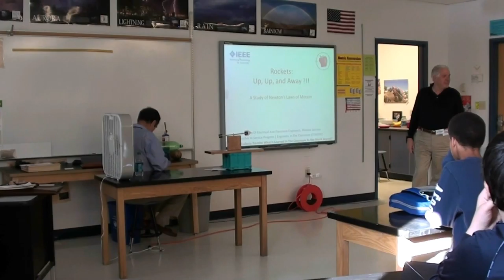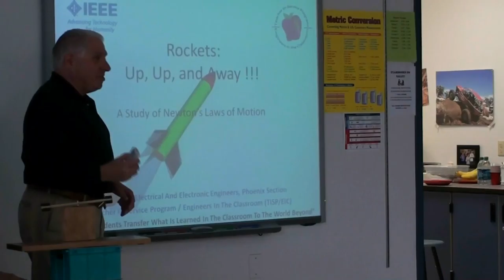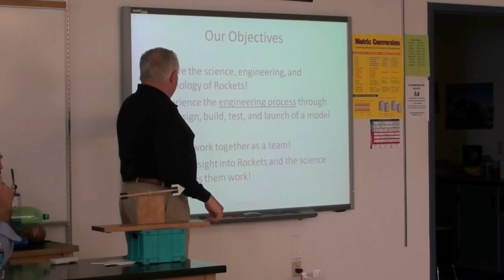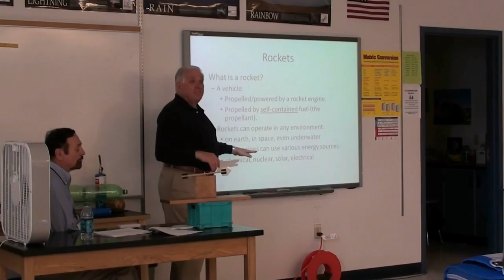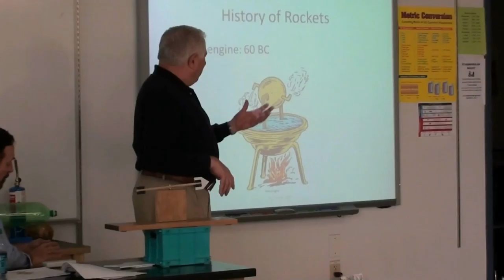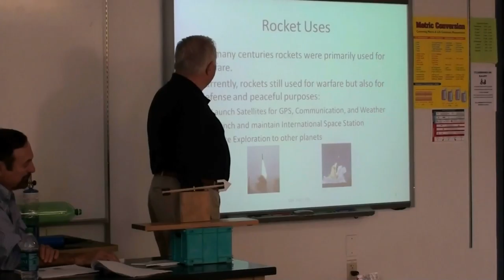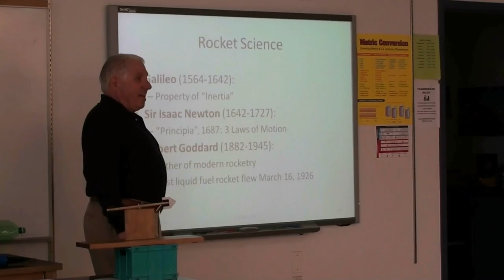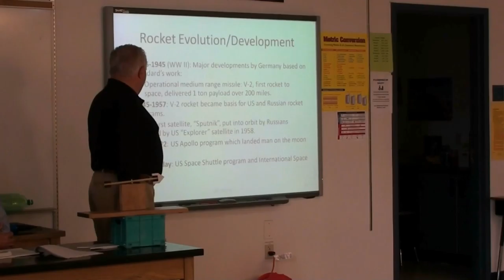EIC Rockets Wecker Part 1 of 6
Instructor training video for EIC Rockets Part 1 of 6